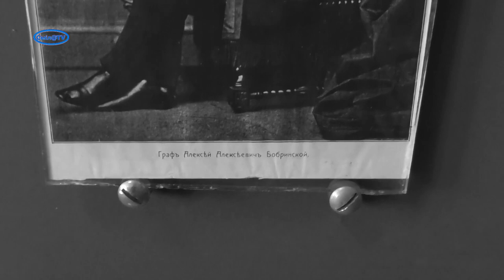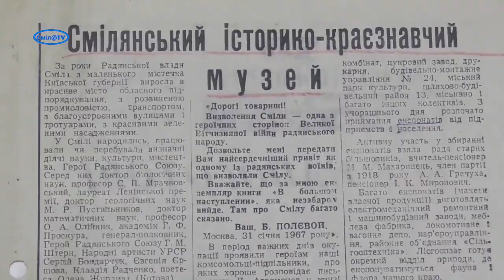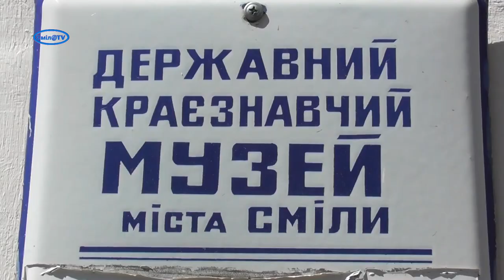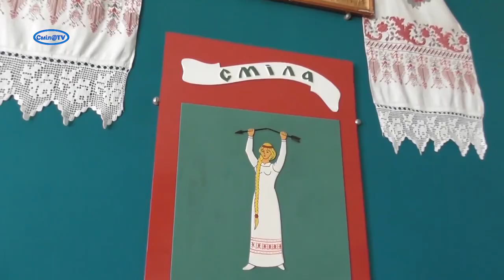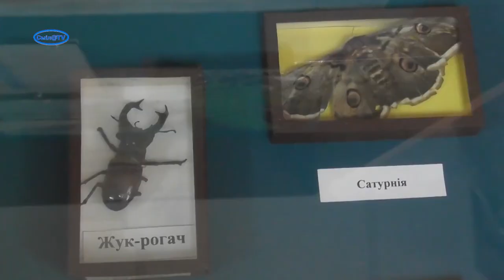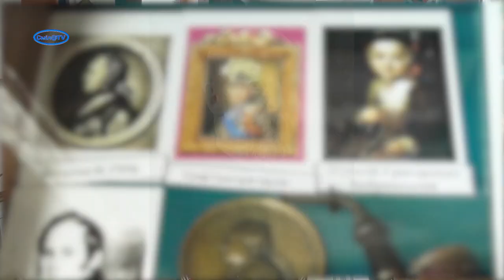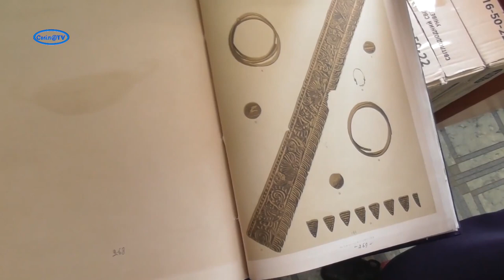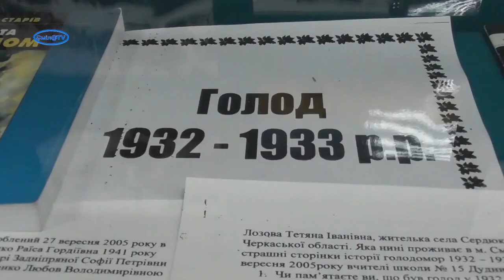Смілянський краєзнавчий музей святкує 55 років з часу створення